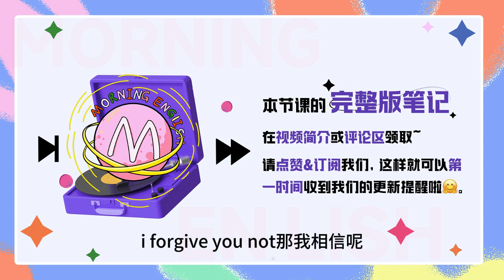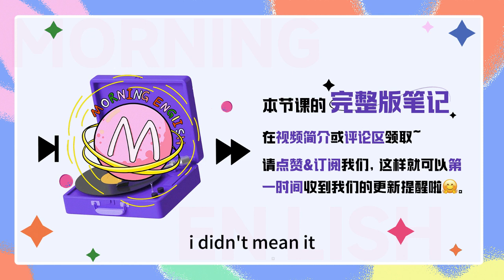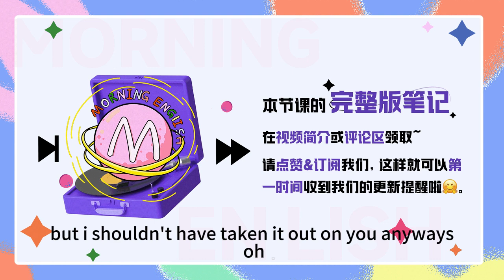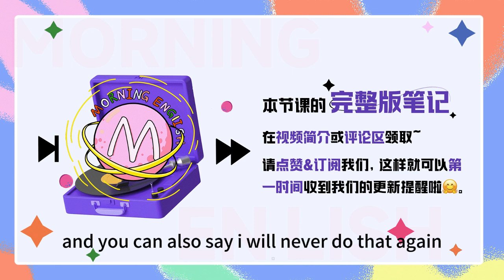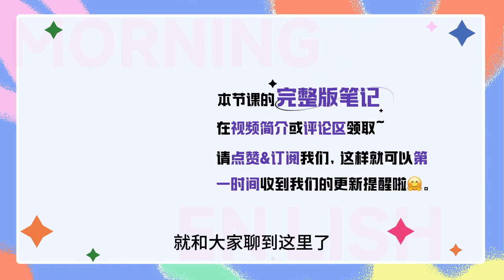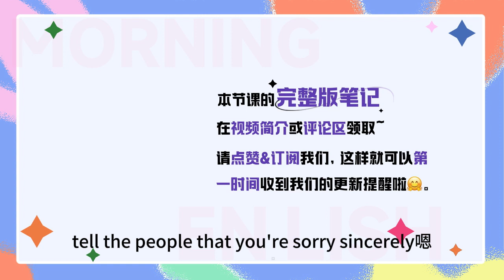道歉只會說 sorry？來點高級點的吧！